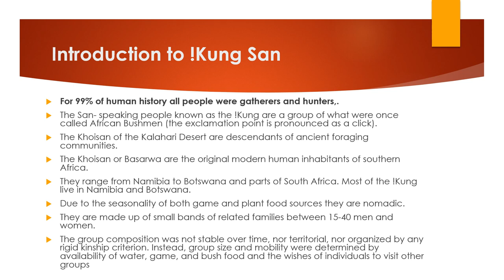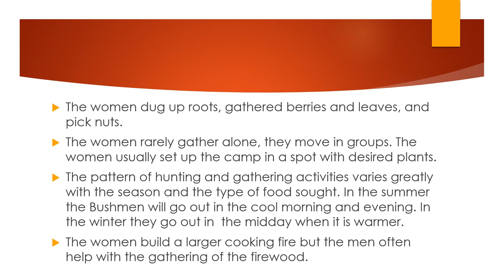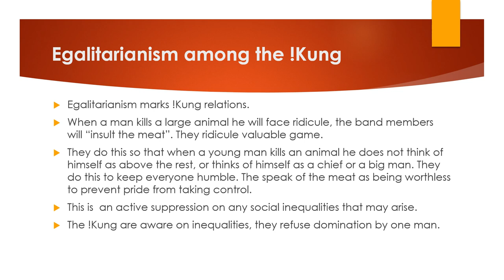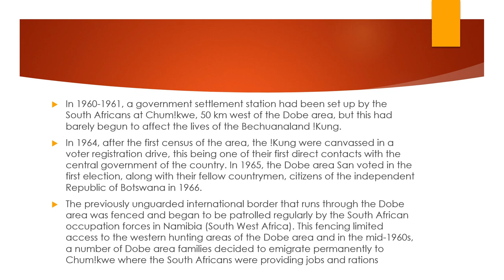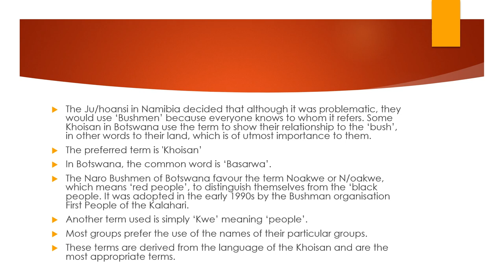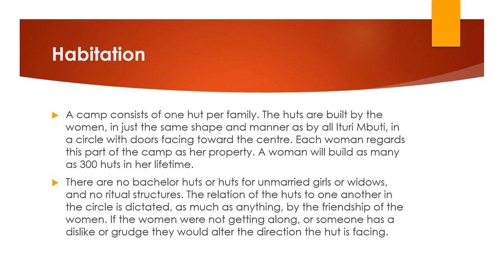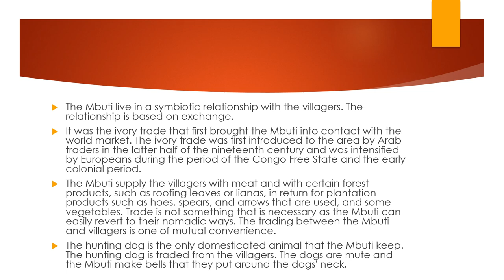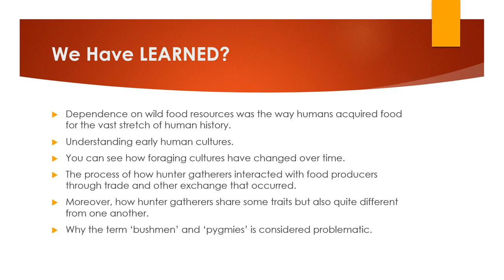The !Kung of the Kalahari Desert and the Mbuti of the Ituri Forest.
The !Kung of the Kalahari Desert and the Mbuti of the Ituri Forest Lecture- 9 March 2023